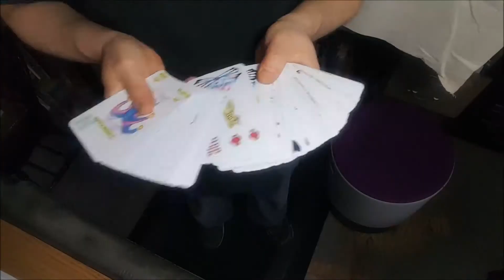First Pohopoco Deck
Bounce back from adversity with the Nature Breakthrough Method.

Experience a Wild Call Weekend. Join a Take Flight Circle.